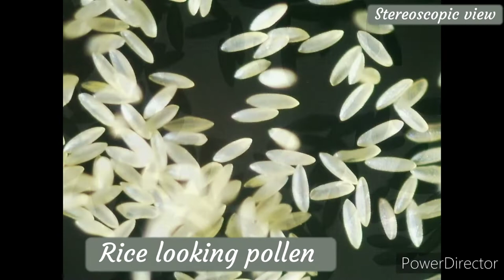Pollen Grains under Compound Microscope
Looking at pollen grains under Compound Microscope
St Joseph Hardy Amaryllis
African Violet
Pinguicula Pirouette
Rock Purslane
Oxalis triangularis
Improved Meyer Lemon
Don Juan Climbing Rose
Crepe Myrtle
Hydrangea

PowerDirector music
Song: Lovely Day in May
Composer : Sound Ideas